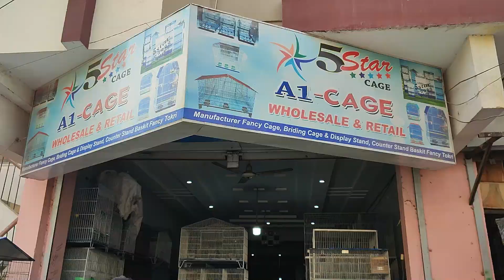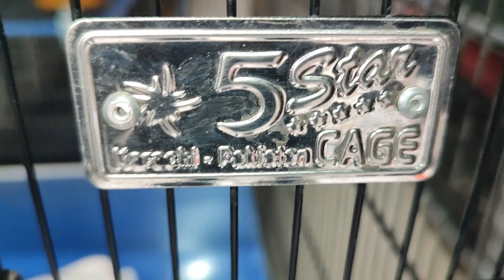Birds Breeding Business Part 291 Urdu Hindi Punjabi | Cages in KARACHI INFORMATION | AHSAN PETs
I daily upload my breeding research by making different parts of videos on YouTube to educate people about Cockatiel Breeding Solutions and business development.

my Facebook page Ahsan Zafar Official